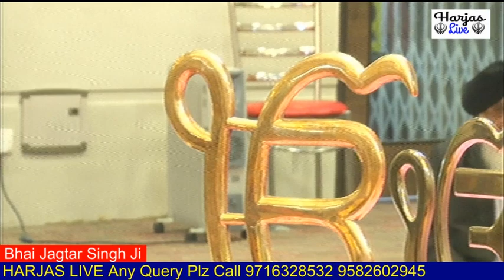Bhai Jagtar Singh Ji Jammu Wale 10 Jan 2020 Gurudwara C Blk Vikaspuri New Delhi